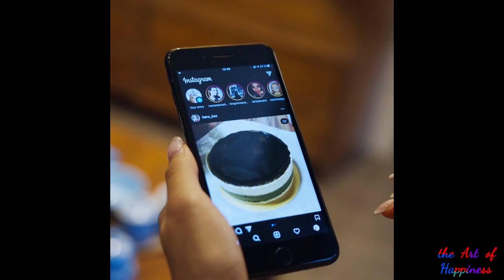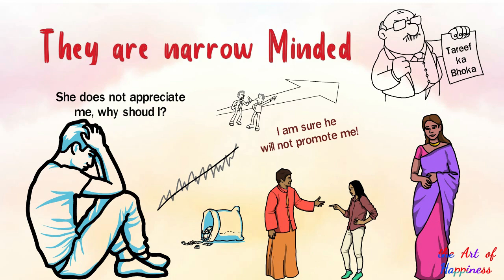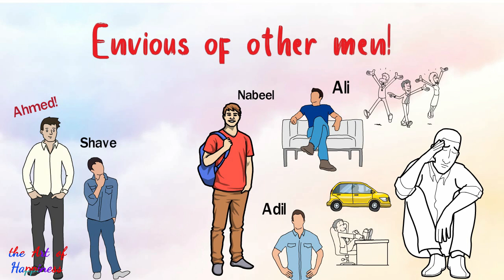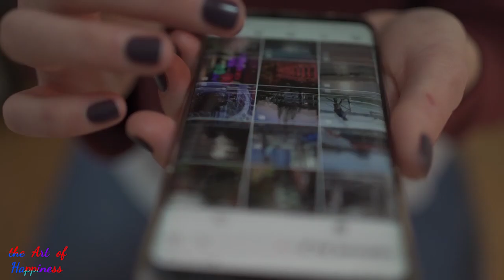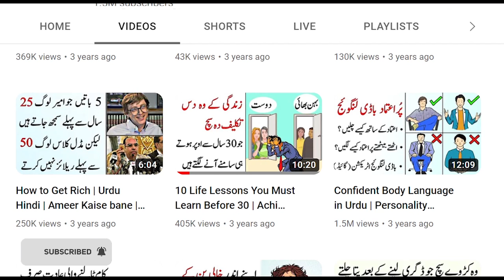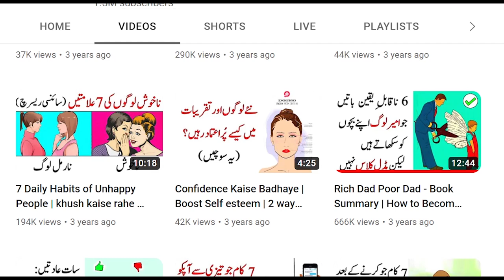Only Males Watch This Video, Please..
Only Males Watch This Video, Please.. Signs of a Weak Male | Kamzoor mard ki Nishaniyan | 6 Habits that make men weak | The Art of Happiness